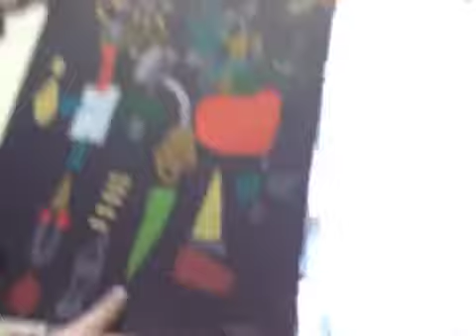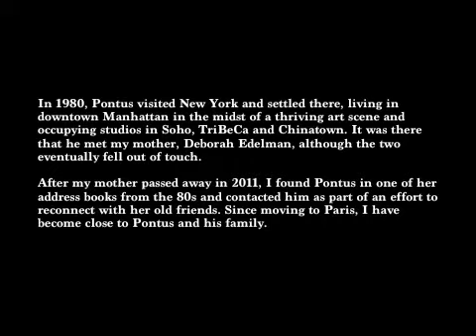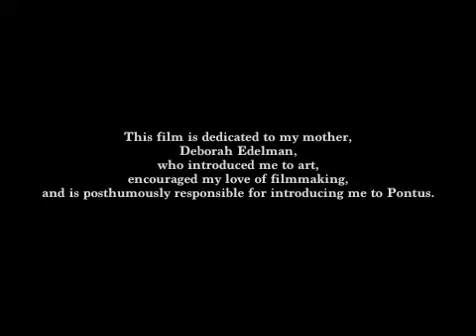Le papier dans tous ses états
Documentary short on artist Pontus Carle and the process of his exhibition opening at Galerie Charlot